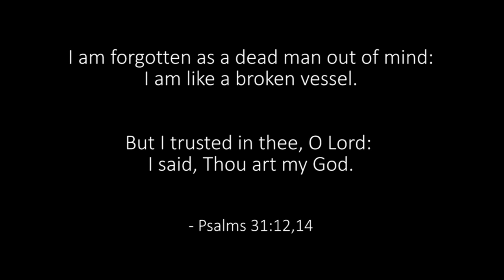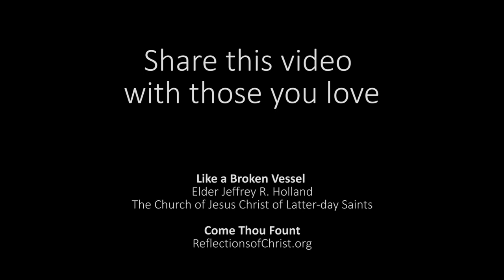Like a Broken Vessel - Elder Holland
Hope is never lost. Trust in God. Hold on in His love. Broken minds can be healed just the way broken bones and broken hearts are healed.

Above all, never lose faith in your Father in Heaven, who loves you more than you can comprehend. That love never changes. It is there for you when you are sad or happy, discouraged or hopeful. God’s love is there for you whether or not you feel you deserve it. It is simply always there. Never, ever doubt that,

Believe in miracles. Hope is never lost. Depression, anxiety, and other mental illness can be healed through proper medical care and the healing power of God.

"Like a Broken Vessel," Elder Jeffrey R. Holland October 2013 General Conference

For personal accounts of living with mental illness, answers to common questions, and other resources,

Music from ReflectionsofChrist.org
Media from the LDS Church Media Library